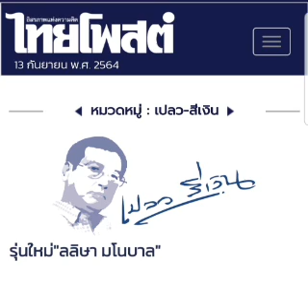รุ่นใหม่"ลลิษา มโนบาล" : ๑๓ ก.ย. ๖๔ , เปลว สีเงิน , ไทยโพสต์ : พีระพัฒน์ วัฒนาภิรมย์